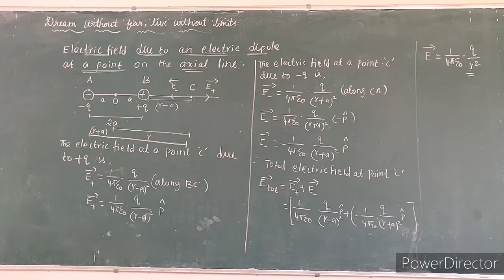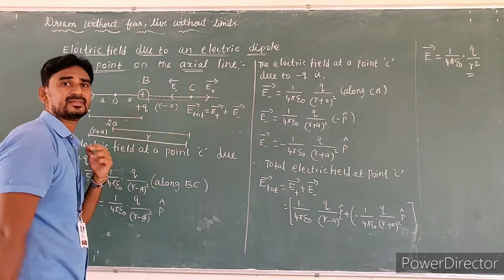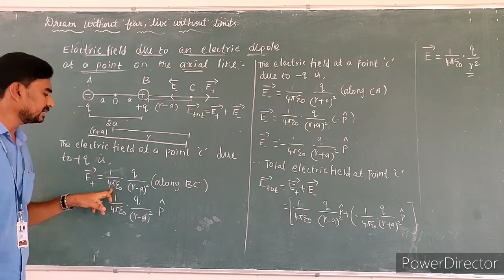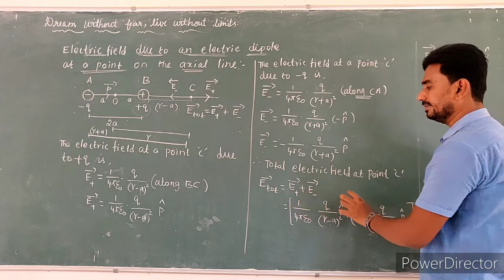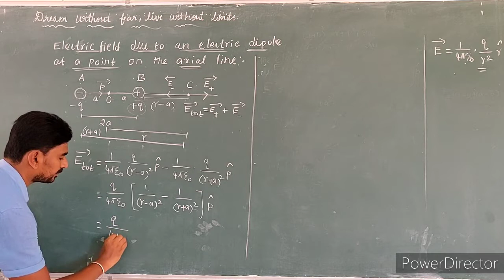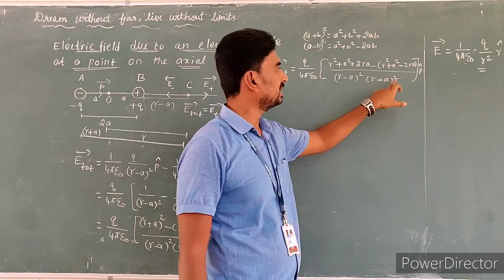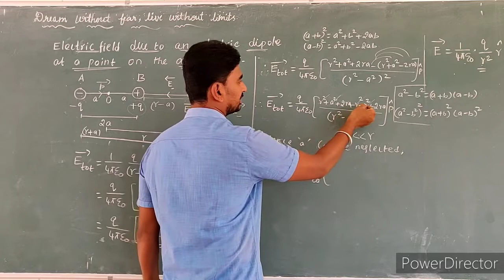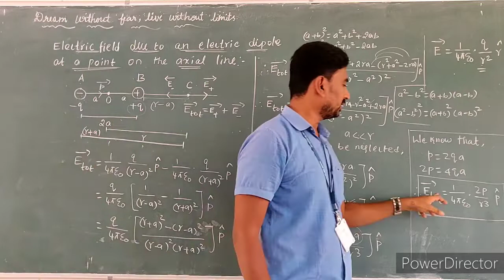XII-Physics- Unit 1- Electrostatics- Electric field due to electric dipole on its axial line.